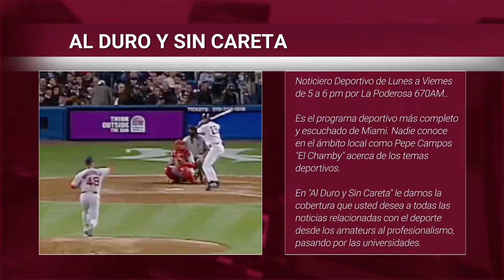Promo Al Duro y Sin Careta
: El programa deportivo más completo y escuchado de Miami. Nadie conoce el ámbito local como Pepe Campos "El Chamby". De High School al profesionalismo, pasando por las universidades, solo "Al Duro Y Sin Careta" le da la cobertura que usted desea. Entérese de los pormenores que nadie ofrece en estos deportes. También los comentarios acertados de Jesús Saiz De La Mora.

2300 South Dixie Hwy , Suite 201, Coconut Grove, Miami, FL 33133